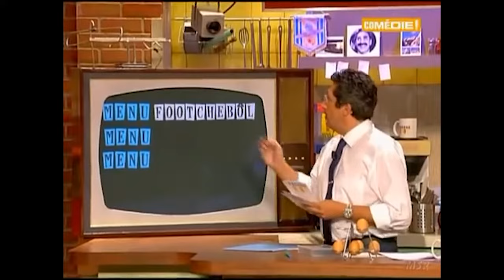Burger Quiz (2001) - Best Of 2 - Les Meilleures Vannes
En léger différé, du studio où ils enregistrent et pour la première fois en France, c'est Burger Quiz !